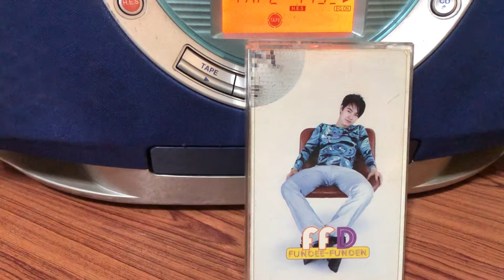Music Cassette | ฝันดี ฝันเด่น | เจ็บ